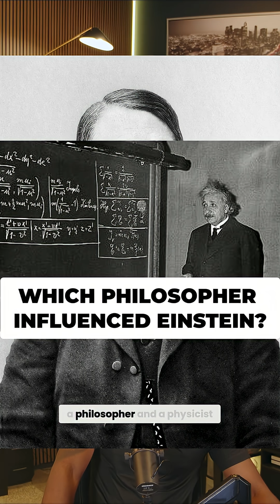Einstein's Mind-Bending Time Theories Explained Simply!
How did a 19th-century photo of a speeding bullet spark Einstein's theory of relativity? Ernst Mach's positivism—focusing on observable reality—challenged Einstein to question everything, including time itself. Some called it 'dope.'